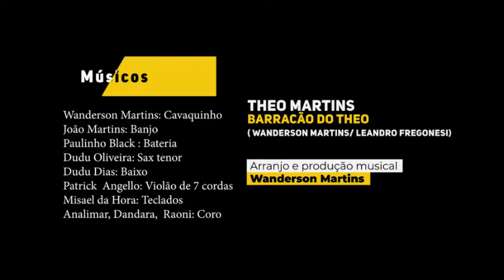THEO MARTINS gravação do 1°EP. - estúdio AP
Vídeo de Paulinho Black